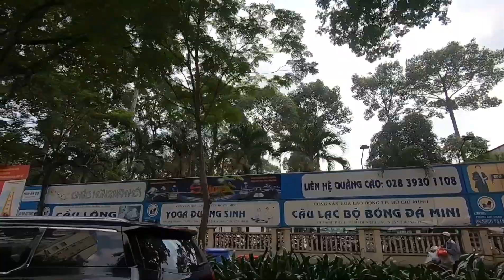138 | Dạo phố gặp tai nạn xe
Các bạn ơi hôm nay hai chị em mình dạo phố Sài Gòn chợ lớn thì gặp một accident một xe buýt đã đụng rất nhiều xe Honda đang dừng đèn xanh đèn đỏ bỏ mình thì không nhìn thấy được Có ai bị bị thương hay không Không mình chỉ thấy là xe buýt đã cán lên in hai chiếc xe nằm bẹp ở dưới xe buýt chỉ cầu mong tất cả được bình yên vô sự Việt Nam Thực sự nguy hiểm về xe cộ quá